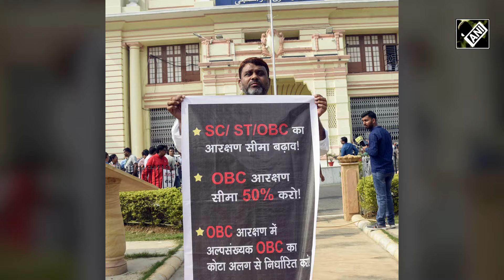Patna HC scraps Bihar’s decision to increase quota for backward classes to 65 pc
The Patna High Court has overturned the Bihar government's decision to raise the quota for backward classes to 65 percent. In its ruling, the court stated that this increase violated Articles 14, 15, and 16 of the Constitution and exceeded constitutional limits. The revised reservation scheme allocated 20 percent for Scheduled Castes, 2 percent for Scheduled Tribes, and 43 percent for Other Backward Classes and Extremely Backward Classes, reducing the open merit category to 35 percent.